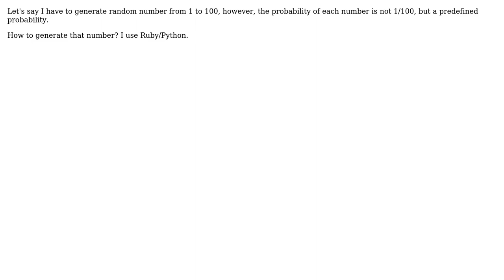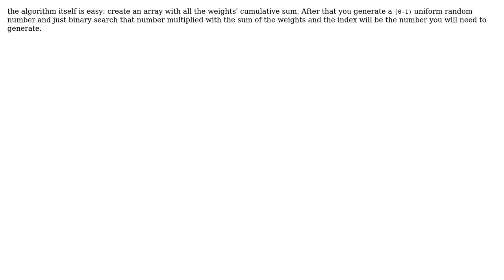Software Engineering: Unevenly distributed random number generation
With thanks & praise to God, and with thanks to the many people who have made this project possible! | Content (except music & images) licensed under CC BY-SA | Music | Images & others | With thanks to user Yoga user ratchet freak user gnat and the Stack Exchange Network Trademarks are property of their respective owners. You are responsible for your own actions.